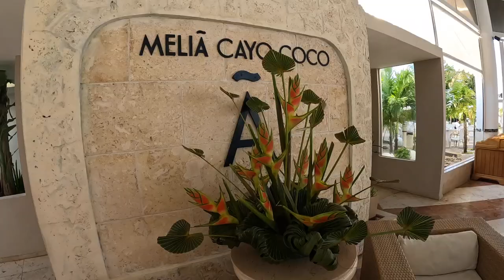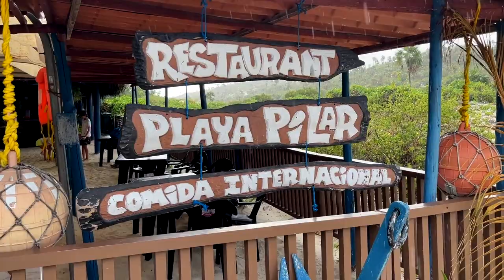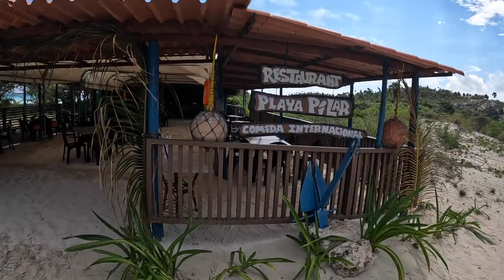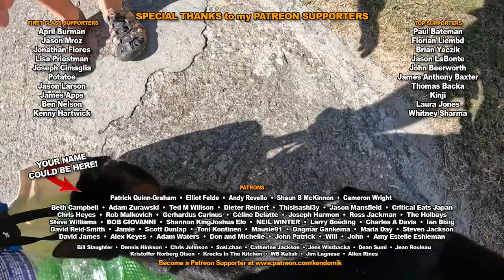Cuba 🇨🇺 Day Excursion to Playa Pilar